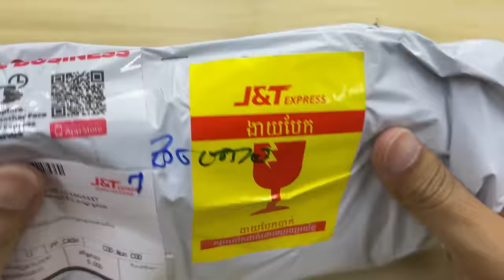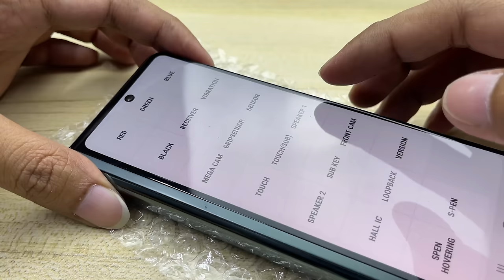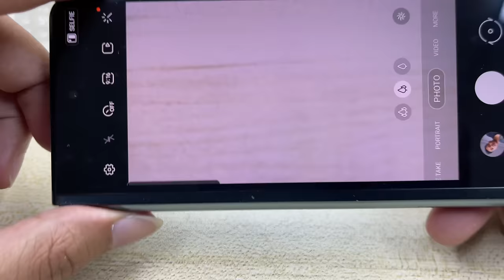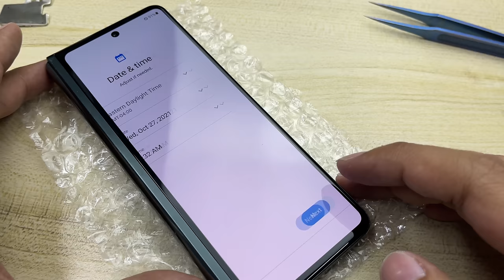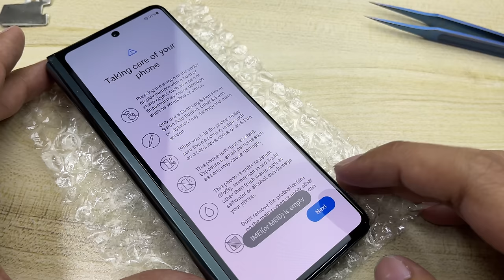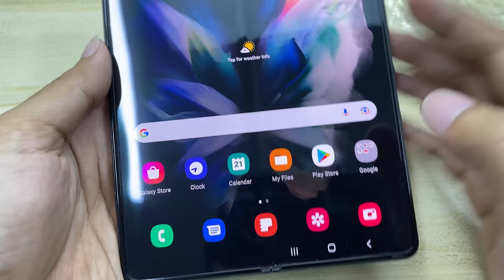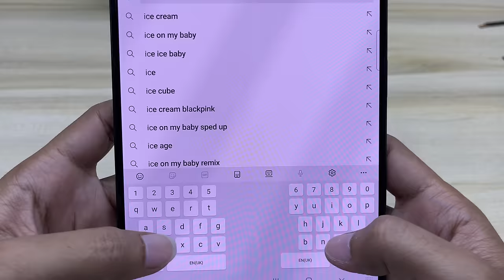Galaxy Z Fold 3 Destroyed Restoration |ASMR Repair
Hello my brother... this phone i buy online market. price 30$ but restore price spare part 600$ ...! it so expensive